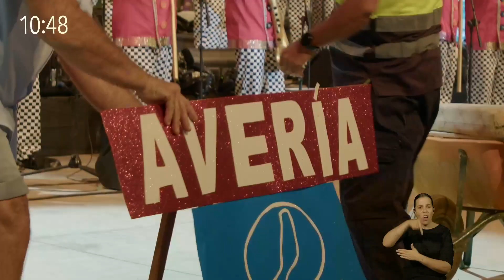Concurso Insular de Murgas - Majo y Limpio